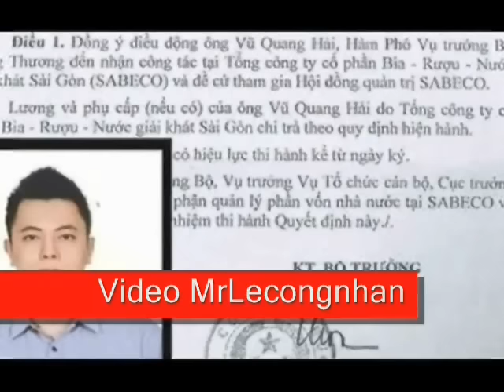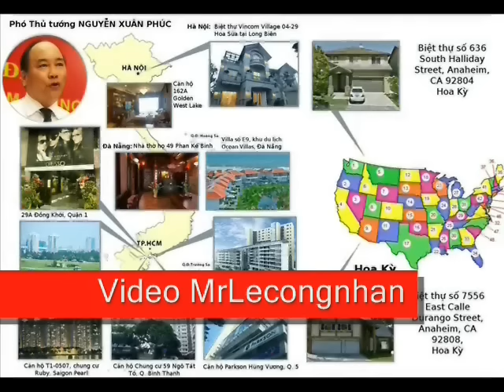Bộ Chính Trị họp khẩn phê phán Nguyễn Phú Trọng